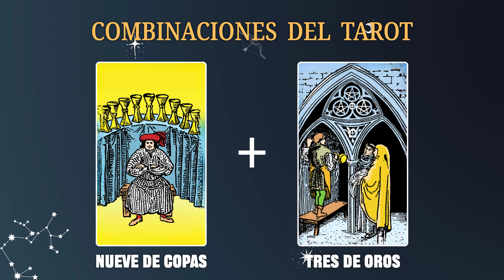Nueve de Copas & Tres de Oros 💡COMBINACIONES DEL TAROT Y SU SIGNIFICADO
En resumen, la combinación de estas dos cartas nos recuerda la importancia de la gratificación y la colaboración tanto en nuestras relaciones personales como en nuestras metas profesionales. Nos anima a disfrutar de los logros y a valorar el trabajo en equipo para alcanzar el éxito.